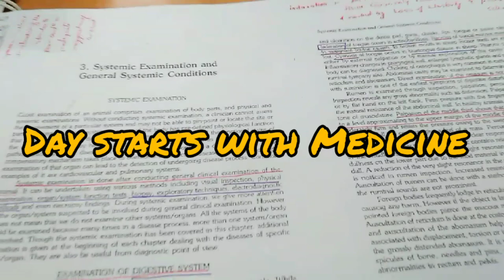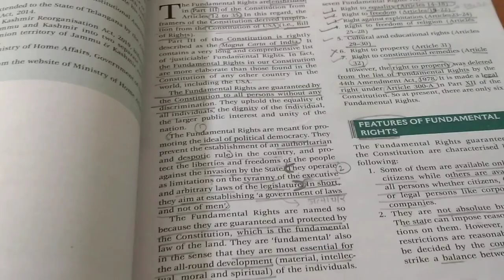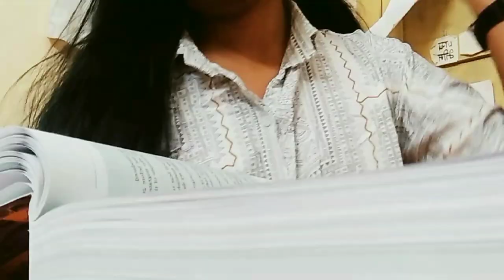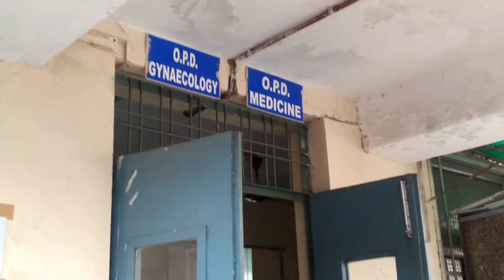intern duty💉-study📗-vlog👩‍⚕️-my intern group💫-veterinary internship student life👩‍⚕️🩺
hey I am vidya ..a veterinary internship student here  My a week vlog

Musician: Carl StormMusic: Walk
Musician: @iksonmusic
Musician: @iksonmusicMusic: Walk
Musician: @iksonmusic